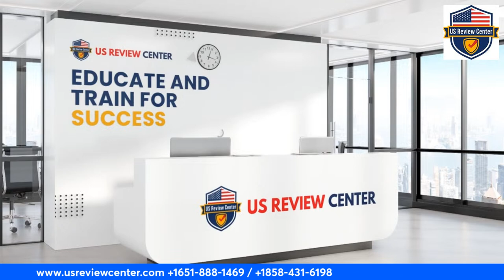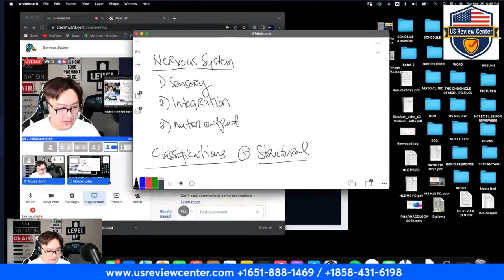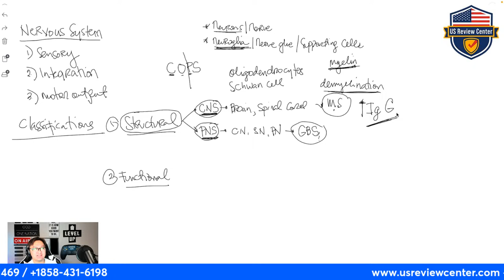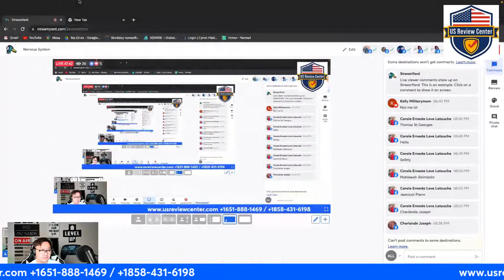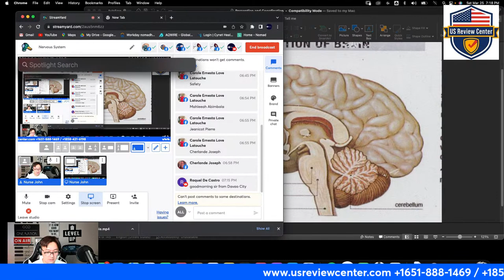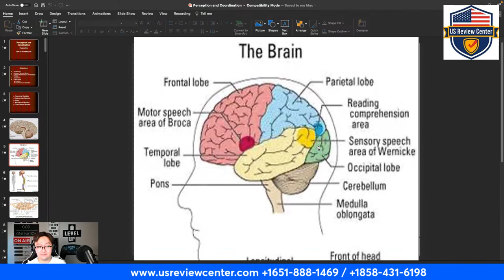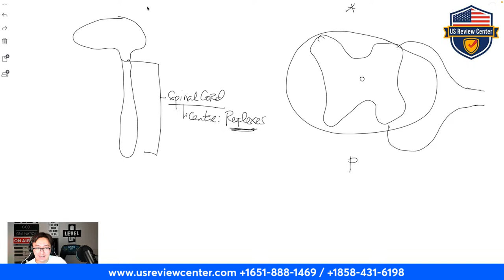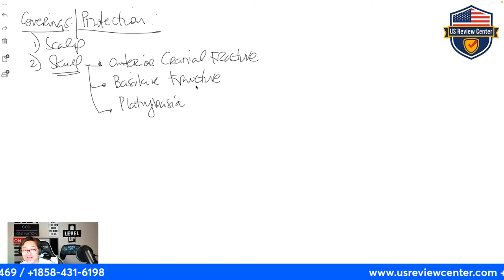Nervous System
Going back to the basic: Nervous System